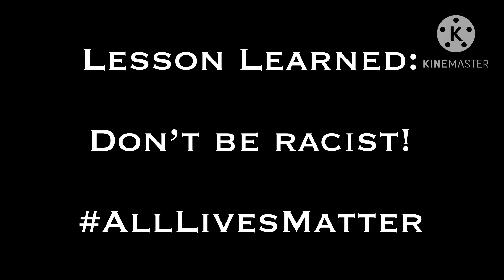Synthcool’s Fairly Oddparents Elmer Racist Boil parody (Remake)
This is a censored Ant-Racism PSA like remake of a video Synthcool uploaded that was deleted off of his channel.

The Fairly OddParents belongs to Nickelodeon, Viacom and Butch Hartman